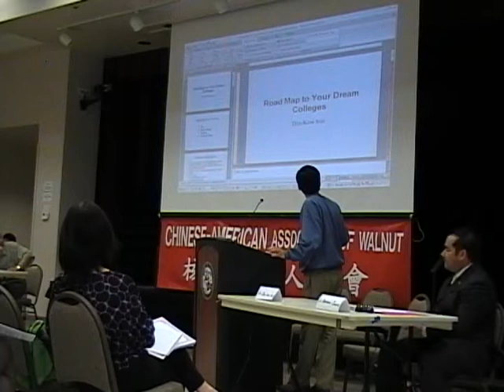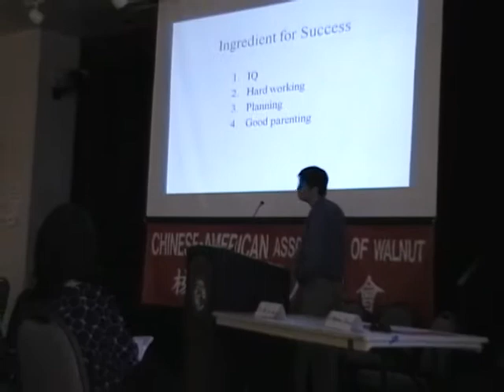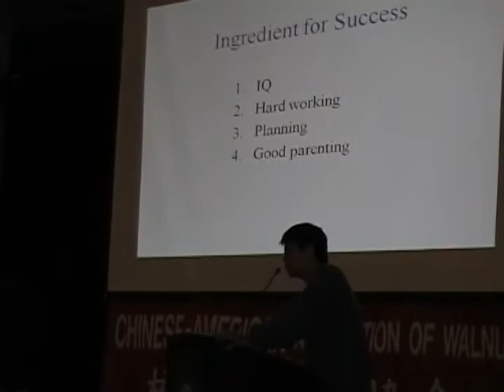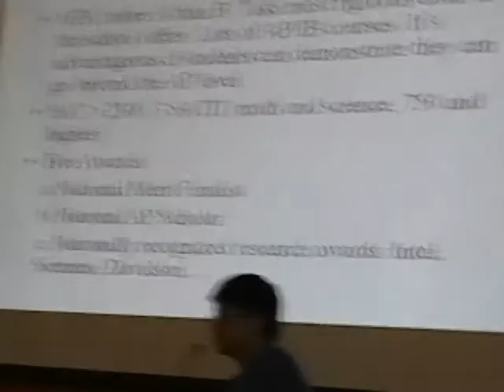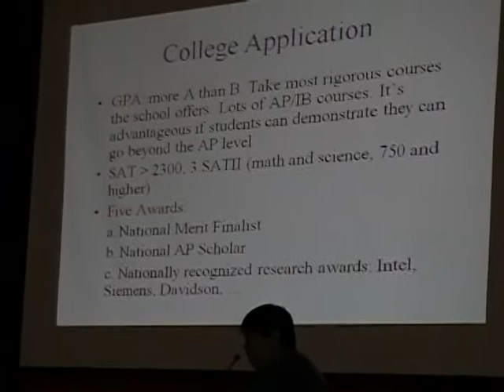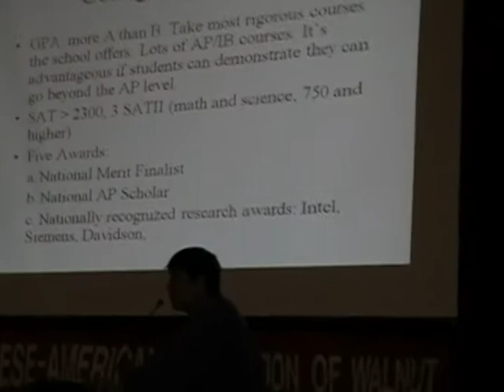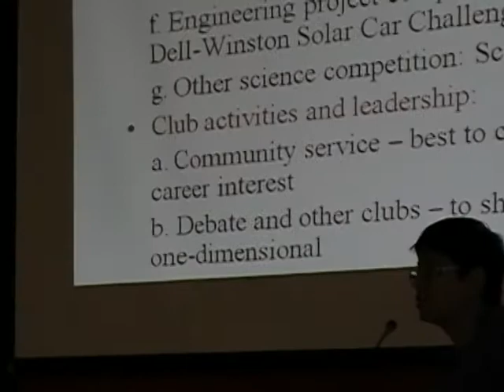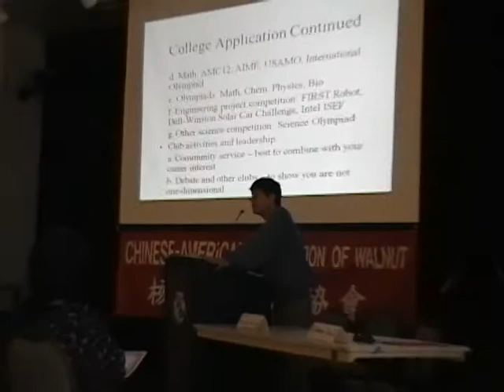03.27.10 Moving Forward I (1).mpg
The "Moving Forward" seminar is a series of seminars, hosted by the Chinese American Association of Walnut, to assist students and parents of the community in finding the road map to achieve their college dreams.

ROAD MAP TO YOUR DREAM SCHOOL
Dr. Din-Kow Sun
Parent with children at Harvey Mudd/Tulane Medical School and MIT

MYTHS/CHALLENGES FACING COLLEGE-BOUND & FIRST YEAR COLLEGE STUDENTS
Dr. Howard Wang
Associate VP, For Student Affairs CSU, Fullerton

CHANGE IN ADMISSION POLICIES FOR UC'S & CSU'S
Dr. Mark Kamimura-Jimenez
Education Partnerships, CSU, Fullerton

WHAT IMPRESSES A HARVARD INTERVIEWER
Mr. Jay Chen
Harvard Admissions Interviewer
Harvard Graduate
Vice President, Hacienda/La Puente USD